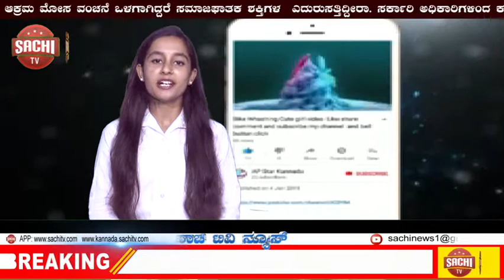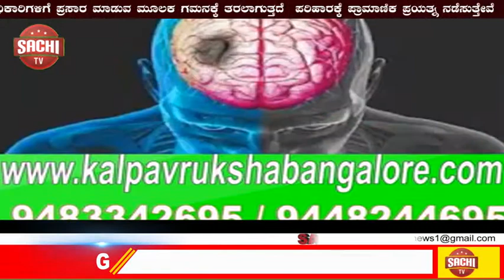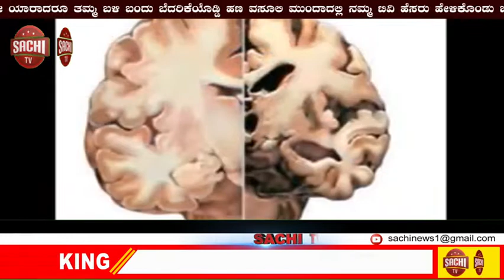ನಟಿ ಸಂಜನಾ ಗಲ್ರಾನಿ ಆಸ್ತಿ ಬಗ್ಗೆ ಎರಡು ವರ್ಷಗಳ ಹಿಂದೇಯೇ ಪ್ರಶ್ನಿಸಿದ್ದ ನಿರ್ದೇಶಕ ರವಿ ಶ್ರೀವತ್ಸ ,